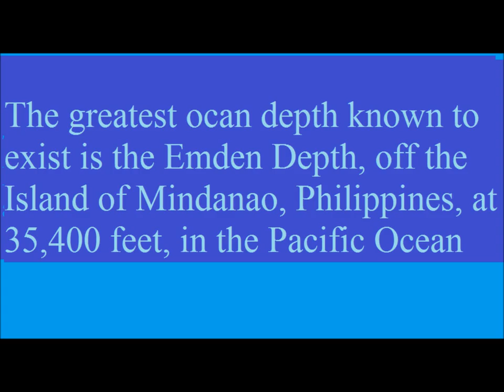Facts about our Planet Earth 2/1/2014